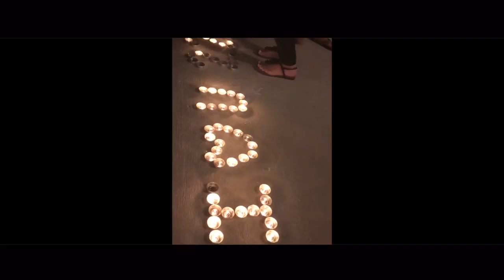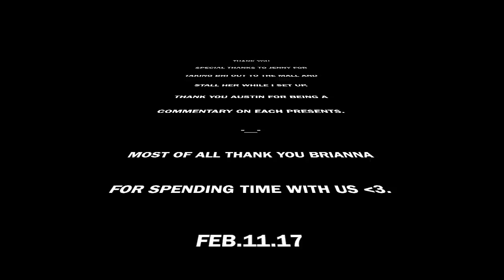DAY 17: Operation V-Bday (02. 14. 17)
This is how my Valentine's Day went...I did a little something for my best friend

Hope everyone had a great Valentines.